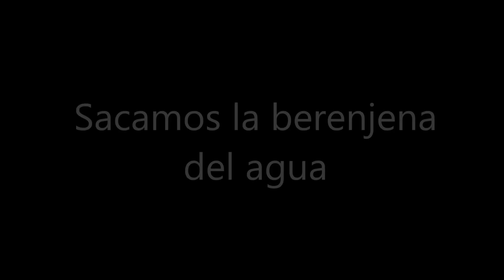Como preparar berenjena al horno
Como preparar berenjena con pollo y queso, un plato delicioso, fácil y divertido, condimentado con ajo, cebolla, pimiento y sal.

recetas cocina cursodecocina EN ESTE ENLACE TODOS LOS VIDEOS DEL CURSO DE COCINA MI NEGOCIO EN CASA DE BOCADILLOS